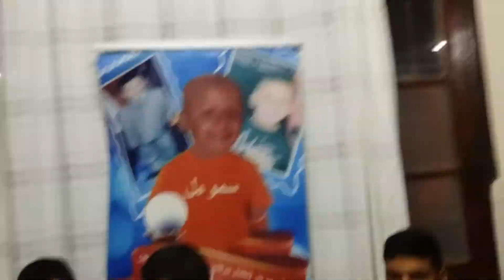💖💚 L'ASSOCIATION SAMAOUEL ... POUR LES EN 💚💖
L'association " SAMAOUEL POUR LES ENFANTS CANCÉREUX " présidée par Mme Antar Fatima Zohra dit ( Mazori ) ... a organisé dans la soirée du 25/12/15/ en l'occasion du Mawlid ennabaoui echarif à l'auberge du Haï Essalam Kharrouba  ( Mostaganem ). . . un dîner en l'honneur des enfants cancéreux ... la soirée a été animé par plusieurs groupes musicaux ,  groupe du medh religieux  ,  le groupe Aïssaoua , et la cerise sur le gâteau été bien la présence des grands comédiens  ... HAZIM  ,  HAMID  , BICHA ,  NADIA  ET LE RAÏMAN CHEB BRAHIM.

Vidéo : Mostamed ( Med Mouffok ) 💟 💟 💟